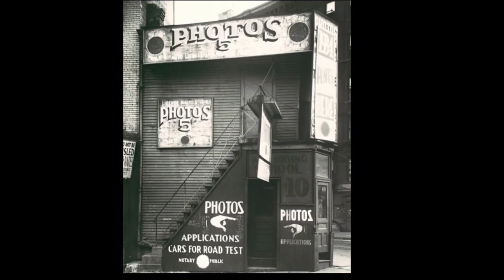ART180 Walker Evans